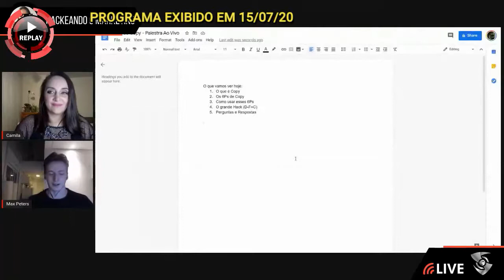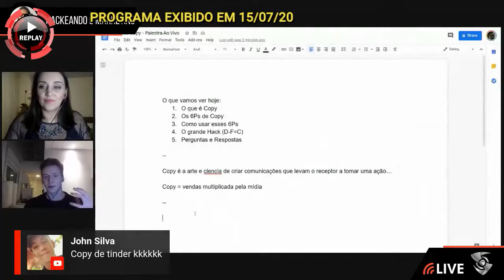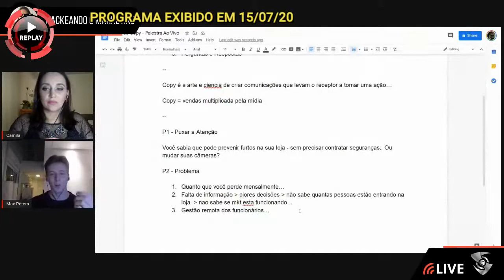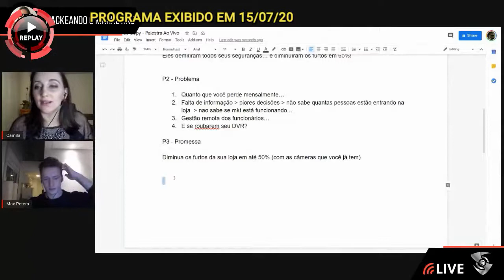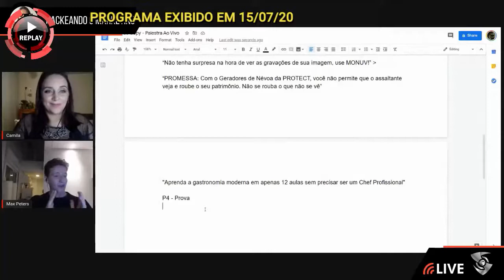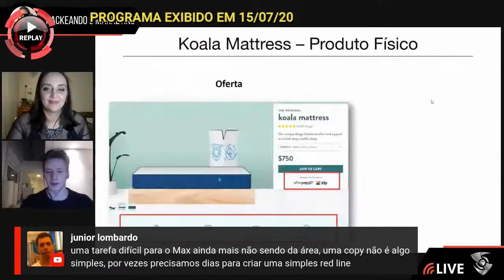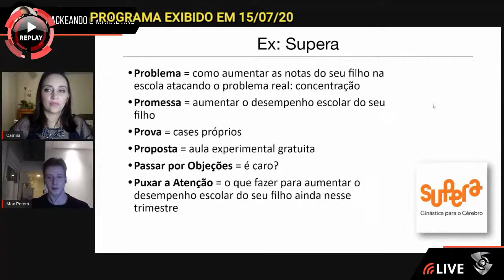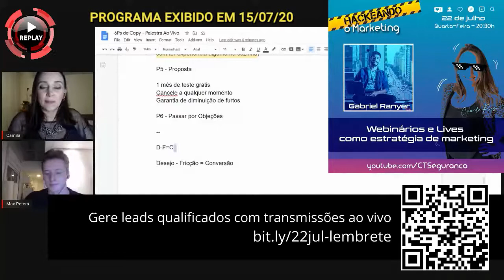REPLAY_Os 6Ps do Copywriting: Como vender qualquer coisa para qualquer pessoa com textos persuasivos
Você sabe o que é Copywriting? É uma área do marketing dedicada para textos persuasivos, ou seja, textos que vendem.

Para esta edição do Hackeando o Marketing trouxemos um dos maiores especialistas em Copy (como falamos no dia a dia) do Brasil.

Max Peters foi considerado pela Gama Academy um dos 50 profissionais de marketing para se seguir no Brasil. Formado em marketing pela ESPM-SP, sua primeira startup chegou em 45 mil usuários em menos de 4 meses.

Vamos saber tudo sobre o conceito dos 6Ps.
Seis simples passos para vender qualquer coisa.
Com esse processo o Max já ajudou dezenas de empresas a converter vendas em tempo recorde.

Então menos conversinha e mais conversão.
Vamos Hackear o Marketing com Copywriting?